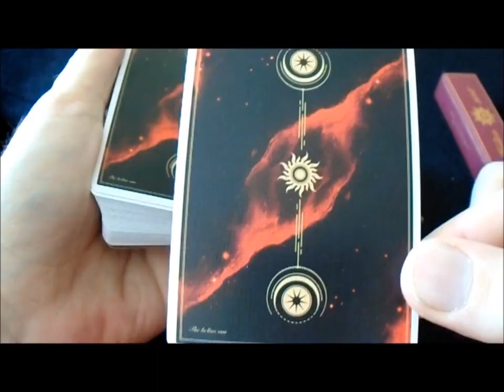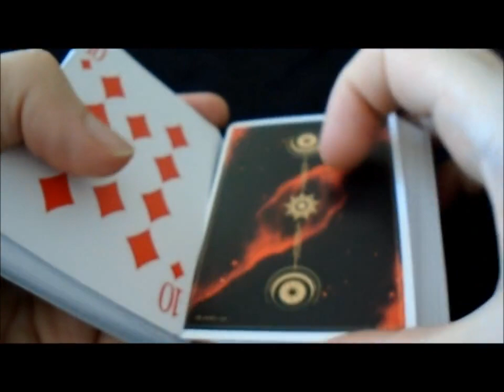Helius Sun card deck